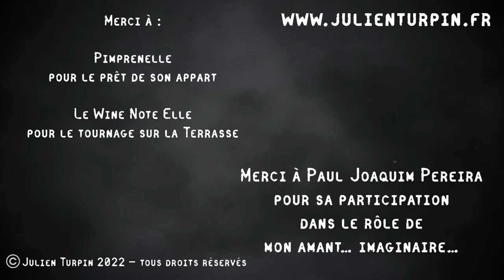Julien Turpin - L'envers Des Corps (clip officiel)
Julien Turpin - L'envers des corps

Premier album FEELING - disponible sur toutes les plateformes et en CD

Auteur-interprète : Julien Turpin
Composition-arrangement-enregistrement : ZanJeer Prod
Tournage-montage-management : M2Prod